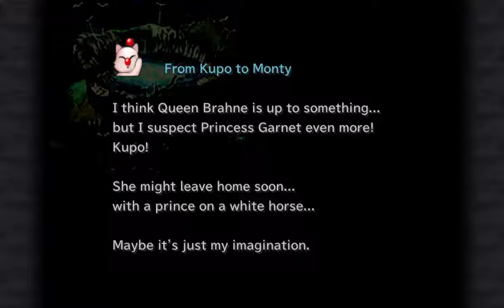| Forest, now with tentacles | Final Fantasy 9 PC with Esunavox ep 4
We survived the crash.  Now we get to deal with the Forest of Evil and it's tentacles